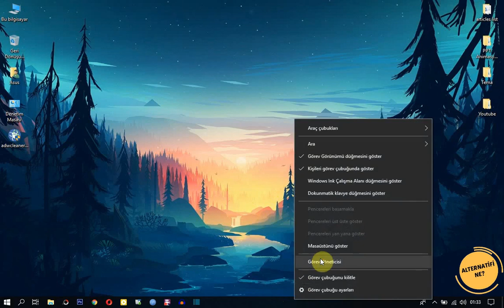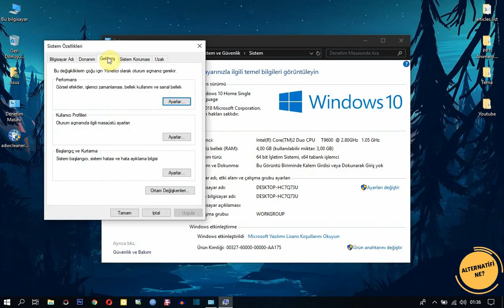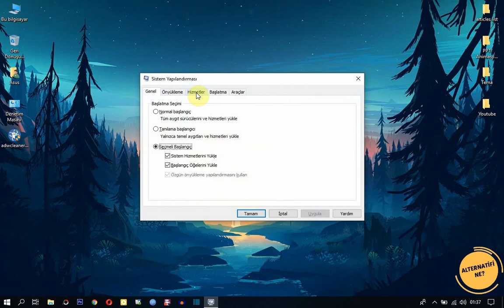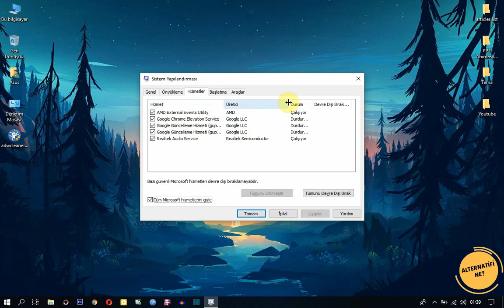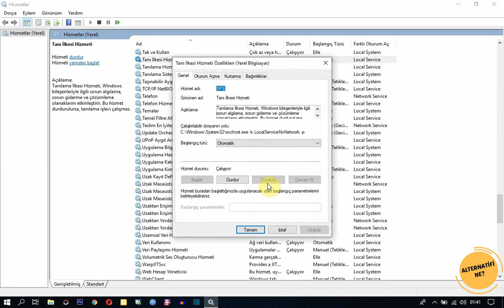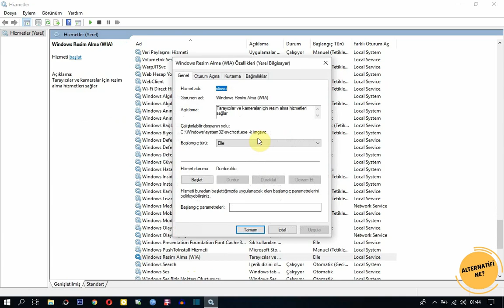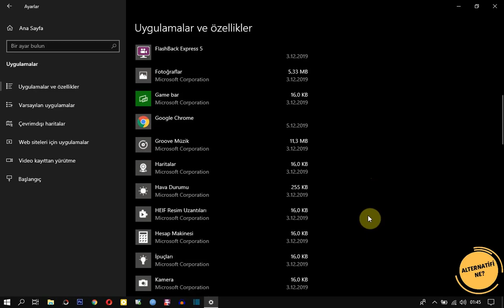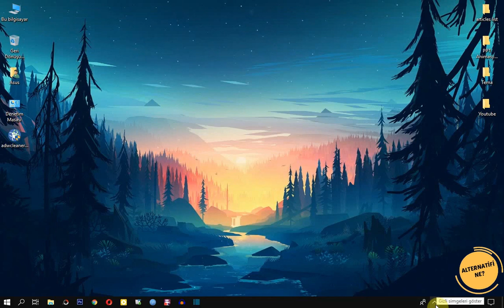Windows 10 HIZLANDIRMA 2023 [PROGRAMSIZ] ✅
Windows 10 hızlandırma özellikle eski bilgisayarlar için giderek elzem hale geldiğinden hem ram kullanımı hem de CPU kullanımını azaltmayı amaçlayan bu videoyu yapma gereği duydum.

Yeni PC ve laptoplar için çok önemli olmasa da özellikle 2012 sonrası cihazlarda yavaşlamaya neden olan Windows 10 hızlandırmak için videounun tamamını izlemenizi öneririm. Farkı göreceksiniz...

--- Bu Videolarım Da İlginizi Çekebilir: ---

Herkese saygılar, sevgiler...

*Video Etiketleri: hızlandırma, speed up, windows 10, windows 10 hızlandırma, windows 10 performans arttırma